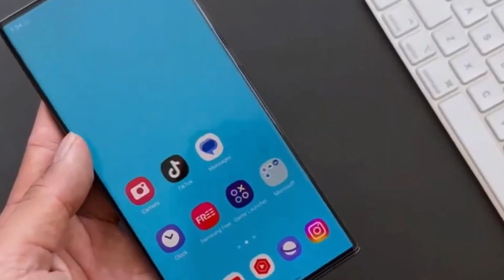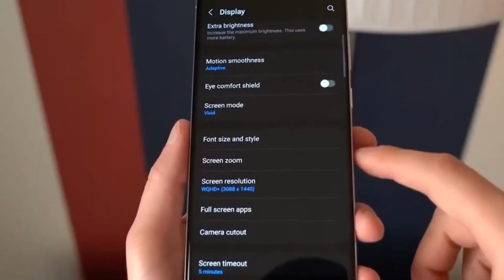Snapdragon 8 Gen 3 vs Exynos 2400: Galaxy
Join us as we compare the Snapdragon 8 Gen 3 and Exynos 2400, two of the latest flagship mobile processors. We'll dive into their features, specs, and performance to see which one comes out on top. Whether you're a tech enthusiast or in the market for a new smartphone, this comparison will help you understand the strengths and weaknesses of each processor.